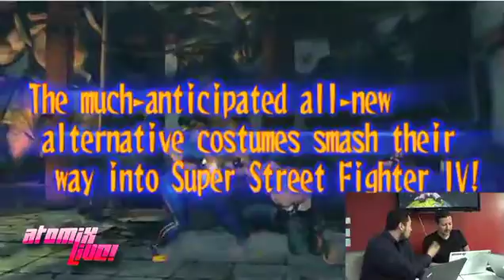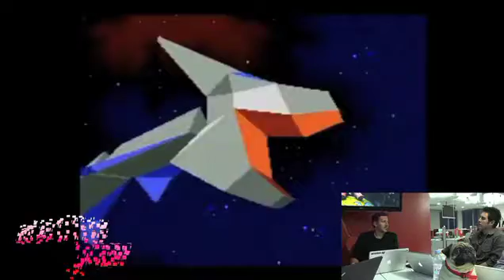Atomix Live 61 - LBP 2, trajes Super Street Fighter IV, los rumores del Nintendo 3DS